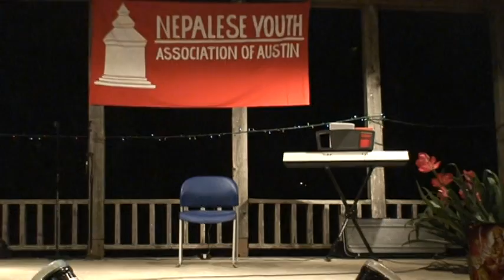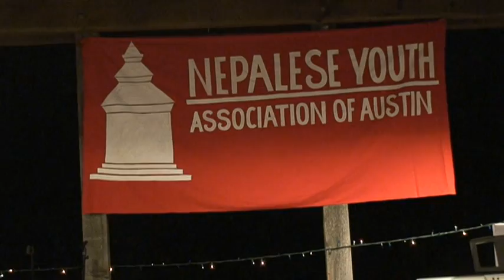Nepalese Youth Association's Natak part 2